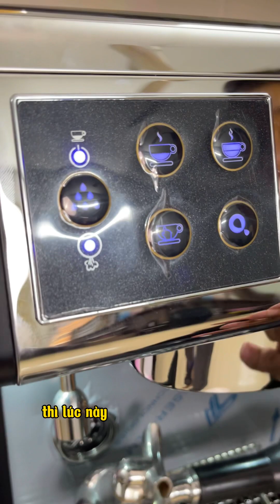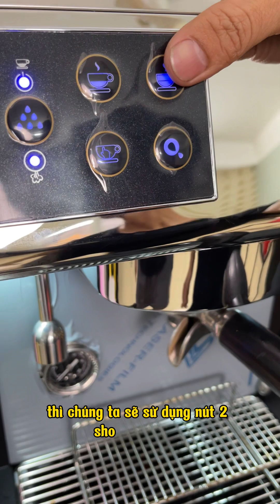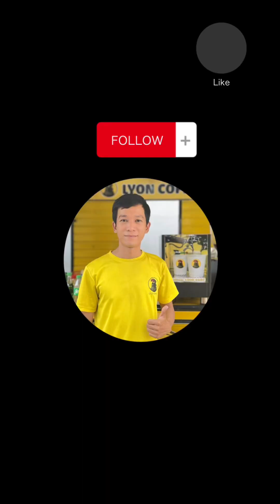Máy pha cafe Gemilai CRM 3200B | Hướng dẫn cài đặt setup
➡️ Hướng dẫn chỉ cách sử dụng mở máy khởi động cài đặt chỉnh hướng dẫn đánh giá review mô tả sử dụng ký hiệu các nút của máy pha cafe Gemilai Crm 3200B, 3200C, 3200D, 3200A đọc những thông số kỹ thuật kích thước đánh giá lưu ý cài đặt setup quan trọng, lỗi hay gặp phải khi chiết suất cà phê đen, sữa, bạc xỉu nóng đá bằng máy pha cafe Gemilai Crm 3200B, 3200C, 3200D, 3200A ngon, đánh giá giới thiệu review hướng dẫn chi tiết mô tả cách sử dụng máy pha Gemilai Crm 3200B, 3200C, 3200D, 3200A để pha ra ly cafe Espresso đen đá nóng ngon hấp dẫn. Trước hết, hãy đọc qua những điều cần biết, thông số kỹ thuật dưới đây để hiểu hơn về máy nhé:

0:00 LYON COFFEE giới thiệu
0:30 Hướng dẫn cách sử dụng máy pha cafe Gemilai CRM 3200
3:00 Liên hệ tư vấn mua hàng qua Hotline 18009450

➡️ Mô tả dòng máy pha cà phê Gemilai Crm 3200B
- Là phiên bản máy pha cafe cao cấp đời mới nhất trong series 3200 của tập đoàn Gemilai như: Crm 3200A, 3200B, 3200C, 3200D . Công suất pha 150 ly/ngày phù hợp quán cà phê nhỏ, cafe mang đi take away.
- GEMILAI là thương hiệu sản xuất máy pha cà phê uy tín, chất lượng. Tất cả các sản phẩm của GEMILAI đều đạt chứng nhận an toàn, bảo vệ môi trường và tiêu chuẩn đo lường chất lượng của Liên minh châu Âu, Hoa Kỳ, Nhật Bản. Sản phẩm của GEMILAI được bảo hành 12 tháng, linh kiện thay thế nhập khẩu chính hãng luôn có sẳn.
➡️ Tính năng nổi bật khi sử dụng chiết suất của máy pha cà phê Gemilai Crm 3200B
• Được trang bị 3 nồi hơi: nồi hơi pha cà phê 550ml giúp pha chiết suất sử dụng cà phê liên tục và ổn định hơn, nồi hơi lấy nước sôi và nồi hơi đánh sữa siêu tốc đun nhanh và tiết kiệm điện
• Có thể chủ động tắt/mở chức năng đánh sữa bằng công tắt độc lập
• Phím bấm 1 chạm có chức năng cài đặt định lượng tự động dừng
• Trang bị 2 bơm ulka của ý với áp suất 15 bar
• Bình chứa nước có thể tháo rời 1.7l
• Với đồng hồ áp suất, có thể biết được áp lực ép khi pha cà phê
• Trang bị đèn led chiếu sáng
• Tay pha chuyên nghiệp chuẩn 58mm
Review thông số kỹ thuật máy pha cà phê Gemilai Crm 3200B
• Điện áp/công suất: 220v/3000w
• Kích thước: 345*428*485 mm
• Khối lượng: 16 kg

➡️ Những lợi ích khi mua máy pha cà phê từ nhà cung cấp chuyên nghiệp uy tín Lyon Coffee
- Hướng dẫn sử dụng máy pha cà phê chi tiết
- Chính sách bảo hành, bảo dưỡng máy móc nhiệt tình
- Được mua giá cà phê pha máy sỉ áp dụng chỉ trong hệ thống nội bộ

👉 Lyon Coffee chuyên Tư Vấn Mở Quán Cafe Nhượng Quyền - Mô Hình Xe Cafe Pha Máy Mang Đi - Cung Cấp Hạt Cafe - Cung Cấp Máy Pha Cafe Chuyên Nghiệp – Hướng dẫn cách rang xay, pha chế bằng phin tốt cho sức khỏe.